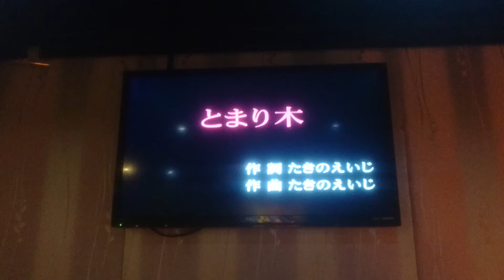任先生翻唱 ともり木 唄 小林幸子 {朱攝影} [富士櫻卡OK]環境幽靜歌聲會友歡唱錄影小站